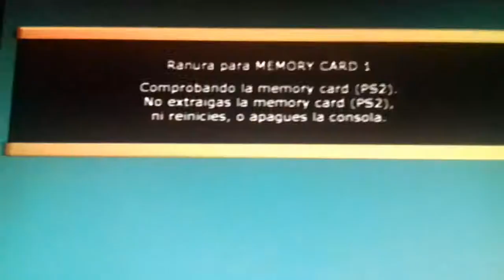Intro Dragon ball Z BUDOKAI(TENKAICHI